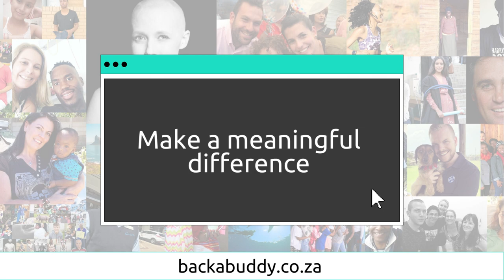The Little Optimist Trust Assists Local Special School With Bathroom Optimisation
The Little Optimist Trust is on a mission to assist Astra Special School, a school for disabled learners in Montana, Cape Town.

Astra Schools hostel is in need of an urgent upgrade and beautification. To start phase 1 of this project they need R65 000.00. These funds will be used to purchase the building materials needed to renovate 2 of the bathrooms in the hostel.